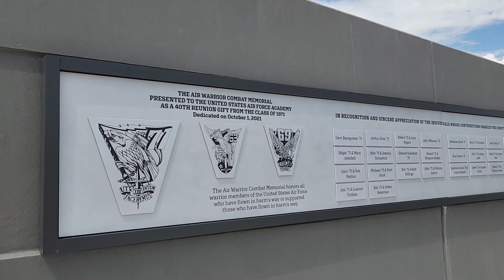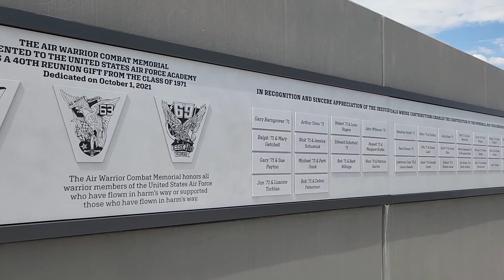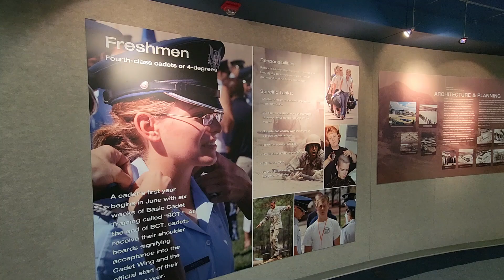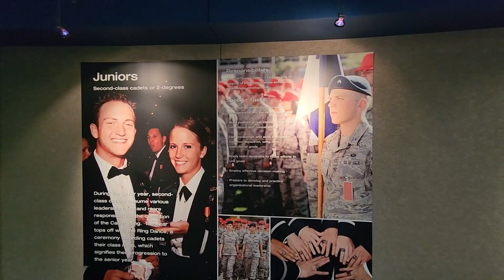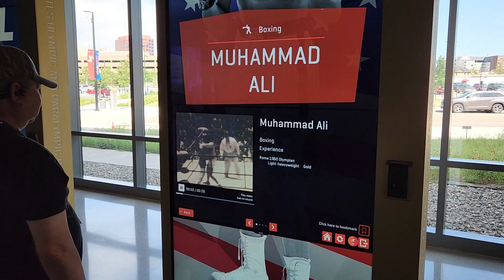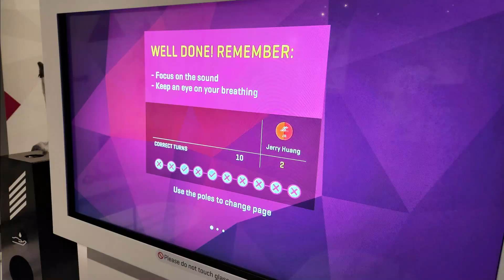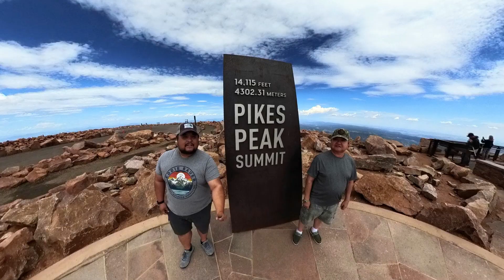Just go to Colorado Springs // Part Time RVing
My dad and I spent two weeks in Colorado Springs. The benefit of working eastern time in the mountain time zone is that there's ample time after work to go explore.

This video provides some of the highlights of our time in Colorado Springs. We definitely enjoyed our time there and want to go back again because there are more things to do that we covered this time around.